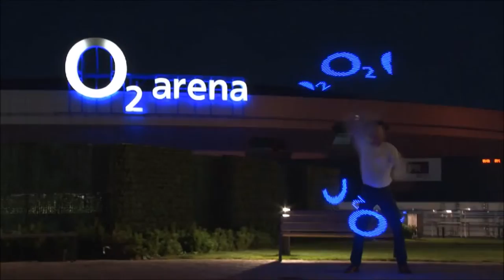Visual Poi Promo Video